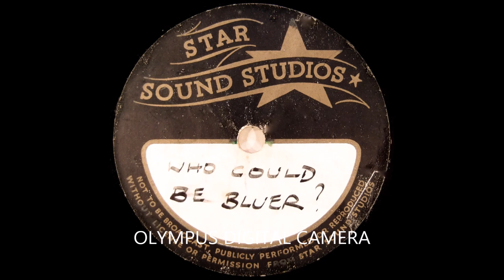Jerry Lordan - Who Could Be Bluer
Acetate 78 rpm  " Star Sound " 1955  UK  -  Unreleased !